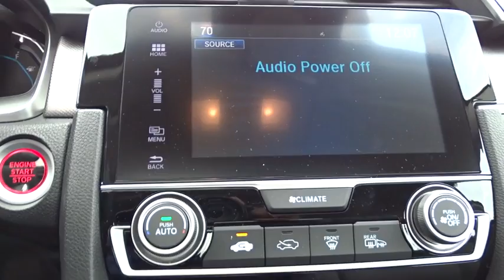2017 Honda Civic Sedan Marietta, Atlanta, Roswell, Woodstock, Kennesaw, GA 489164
2017 Honda Civic Sedan
2017 Honda Civic Sedan EX - Stock#: 489164 - VIN#: 19XFC2F80HE047932

This 2017 Honda Civic Sedan EX will sell fast! Priced to sell at $1,568 below MSRP! This Civic Sedan has many valuable options! Backup Camera. Bluetooth Connectivity. Sunroof. Satellite radio. Aux. Audio Input. -Heated Mirrors -Auto Climate Control -Automatic Headlights -Front Wheel Drive -Remote Start -Security System -Keyless Entry -Steering Wheel Controls -Automatic Transmission -Rear Bench Seats On top of that, it has many safety features! -Brake Assist -Traction Control -Stability Control Save money at the pump, knowing this Honda Civic Sedan gets 40.0/31.0 MPG! We are located at 2103 Cobb Pkwy, Marietta, GA 30067.